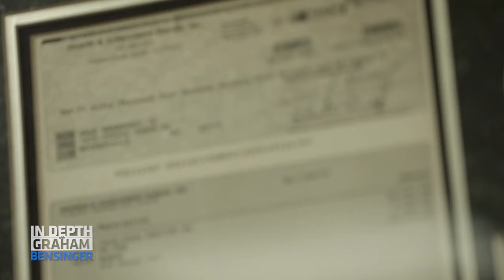Kelley Earnhardt Miller: Girls couldn’t race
Kelley Earnhardt Miller talks of growing up racing alongside her father Dale Earnhardt and the glass ceiling the prevented her from continuing her pursuit as a NASCAR driver. Earnhardt Miller also talks of her current role as co-owner of JR Motorsports and how Dale Earnhardt Jr.’s retirement is benefiting the company.